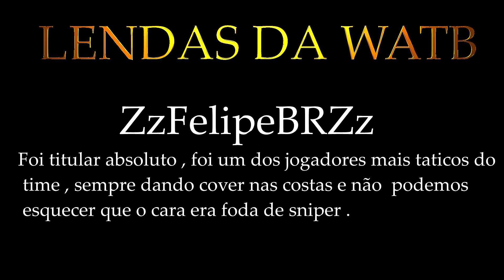WATB 4 ANOS : ZzFelipeBrZz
Sempre foi absoluto ajudou o time a ser um dos melhor no SeD de Bo1